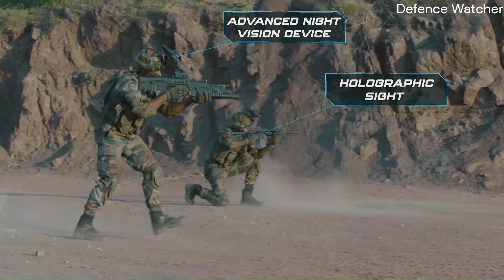Mechanised Infantry along with Para SF using TATA Kestrel, Kalyani M4, Tata QRFV and Sherp-N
The Mechanised Infantry Regiment is an infantry regiment of the Indian Army, comprising 27 battalions dispersed under various armoured formations throughout India. Together with the 21 battalions of Brigade of the Guards, they form part of the Mechanised Infantry arm, which along with the Armoured Corps form the Mechanised Forces.
Para (Special Forces) also known as Para Commandos or Para (SF) Commandos, is a group of special forces battalions of the Parachute Regiment in the Indian Army. These units specialize in various roles including counter-terrorism, hostage rescue, unconventional warfare, special reconnaissance, counter-insurgency and direct action.